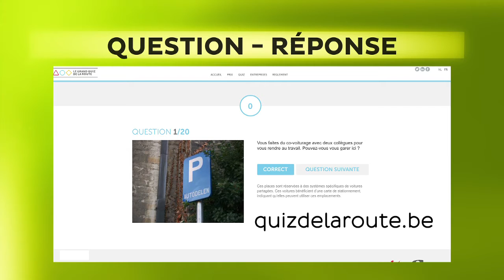« Je dépasse ou je ne dépasse pas? » - Emission Contacts des 19 et 20 novembre 2016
Dépasser un autre véhicule n’est pas une manœuvre anodine. Et dans beaucoup de cas, sur le réseau secondaire, le risque est bien trop important pour que ça en vaille la peine. Comment bien dépasser, et surtout, quand faut-il éviter de dépasser, telles sont les questions du jour !